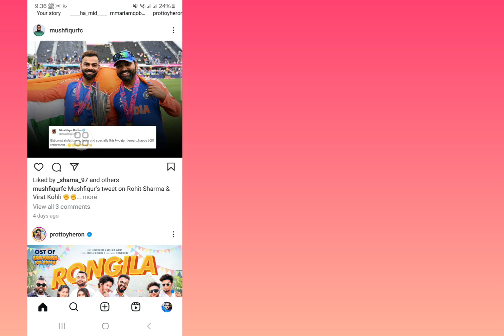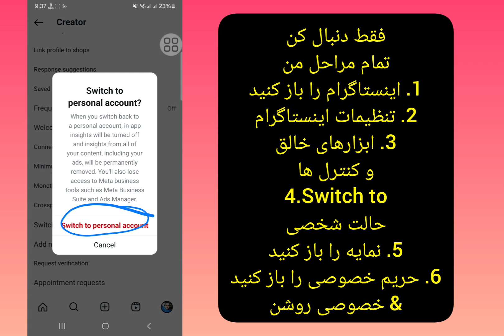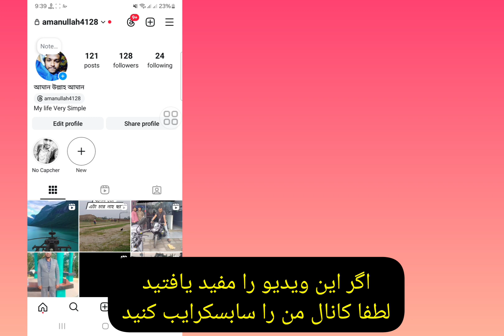چگونه اکانت اینستاگرام را خصوصی کنیم (2024)، اکانت اینستاگرام را خصوصی کنید